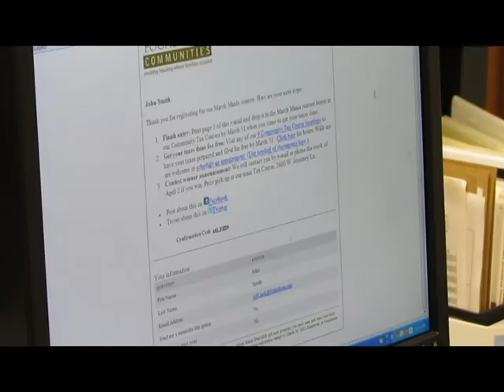Community Tax Center March Mania Contest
It's March Mania at your Austin area Community Tax Centers with 2 chances to win an iPad 3!

1. If you make up to $50,000/year, you can get your taxes done for free PLUS be entered into a drawing for an iPad 3 or $50 HEB gift card. and let our IRS-certified tax prep volunteers help you prepare and file your taxes by March 31 to be entered to win.

2. Share/Tweet to win! Follow the Facebook and Twitter sharing instructions and you will be entered into another drawing for an iPad 3 and $50 HEB gift card. You don't have to file with us; just share our contest with your friends.

About us:
Community Tax Centers are a free service provided by the local non-profit Foundation Communities. or call 2-1-1 in the Austin area for Tax Center locations and hours.